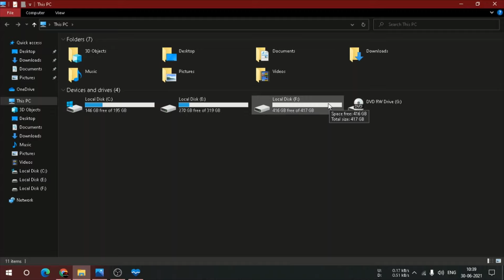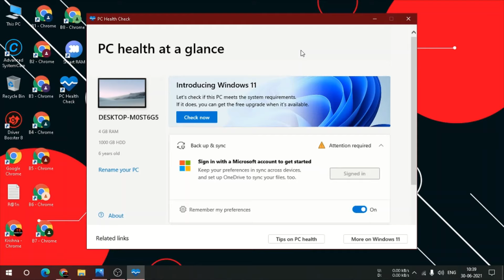How to download PC health Check App after removed from Microsoft website - Windows 11 / COMING SOON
How to download PC health Check App after removed from Microsoft website

Cover Topics :-
1. COMING SOON error while installing  PC health Check App
2. Fix Windows PC Health Check App Not Opening Stuck On Preparing To Install An Update
3. Windows 11 Pc Health Check
4. Windows Insider Program

🔺Computer Specs
Cabinate(Without Power Supply)=
Processor(i5 2ndGEN)=
Power Supply=
Storage(Hard Drive 1TB)=
Graphic Card= Intel HD:)

🔺Laptop: HP Notebook PC 245 G7
🔺Android Device(RealmeC11)

Mic:ZEBRONICS Zeb-Lucid RGB Gaming
Mic2: Boya M1
Memory Card(32GB)=
Pen Drive(64GB)=